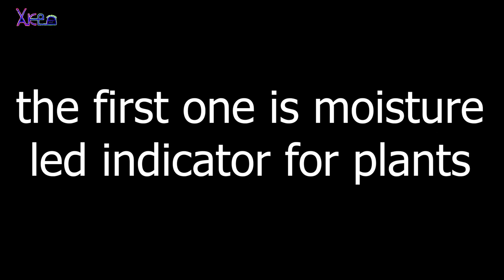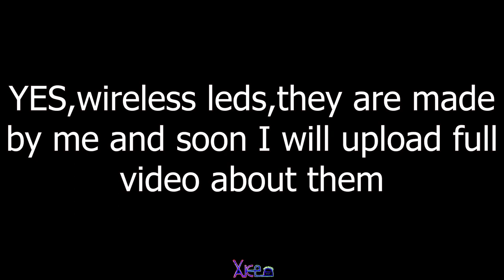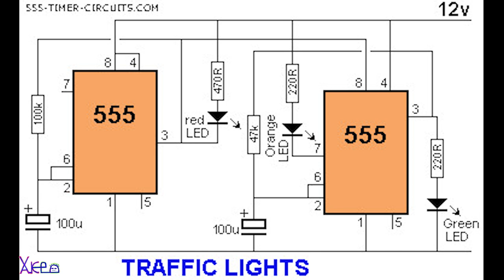5 Cool Gadgets made with Epoxy Resin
I place electronics skeleton circuits in epoxy resin.